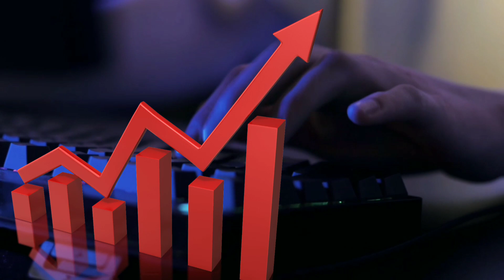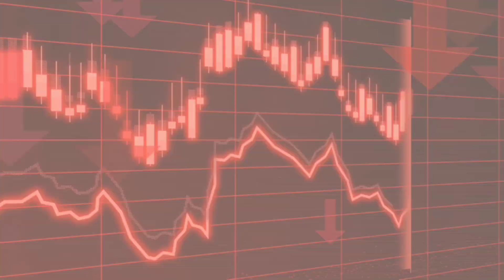What No Body Tell You ?? || Fix this Channel Got Boost|| @Technik11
What No Body Tell You ?? || Fix this Channel Got Boost|| @Mjjk882
YouTube channel k view kaise badhaye
gain view on YouTube
how to gain view on new YouTube

I got amazing opportunity at YouTube creator camp 2023
Tutorial 2
devanci resolve 17 turorial for biginner in hindi
YouTube vedio editing devinci resolve 2023
manoj dey
how to download our file
our download server list
green secreen motion
israr Ahmad cheena
decoding yt
algrow
Technicall goro g
vivo y91 | how to start system update
vivo k phone main hum update kaise kre
vivoy01 wifi problem |vivo wifi connection problem
how to reset camera settings on vivo mobile phone | vivo camera reset option
Infinix smart 7 how to use secreen cast |secreen cast setting
install Whatsapp on yogi smartphone | Up free smartphone me whatapp kaise install kre
oppo f21s pro 5g call setting call problem fix | how to call problem fix
vivo y15 double tape On / off setting
how to enable debug logging for ads mode in red mi note ,4,5,6,7
fix Zain app network & no internet connection error problem slove in androids
opp A15 playstore not working
Technical Guruji
Amit Bhadana
BB Ki Vines
Round2hell
Ashish Chanchlani
Sandeep Maheshwari
Mr. Indian Hacker
Techno Gamerz
Total Gaming
CarryMinati
Salman Noman
Ijaz Ansari Food Secrets
Ducky Bhai
Kitchen With Amna
Food Fusion
Maaz Safder
Umar Khan – Ukhano
Fatima Irfan – Glossips
Danish Ali
Sana Amin
Junaid Akram
MangoBaaz
Nishoo Khan
Asim Ali Khokar – How to Urdu
Azad Chaiwala
Cooking with Asifa
Taimoor Salahuddin – Mooroo
Our Vines
Bekaar Films
Irfan Junejo
Karachi Vynz Official
The Idiotz
Haris Awan
Bilal Munir – VideoWaliSarkar
Raza Samo – Khujlee Family
Lahorified
top 7 superior custom tweaks
for for pro user I bet you don't know
LG.32 inch2023 model TV unboxing review : overpriced and missing magic remote